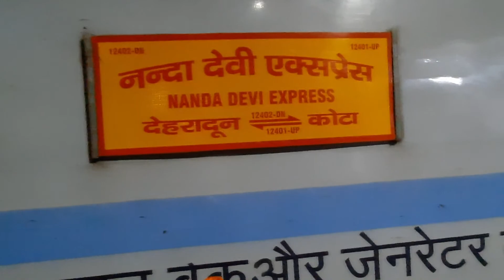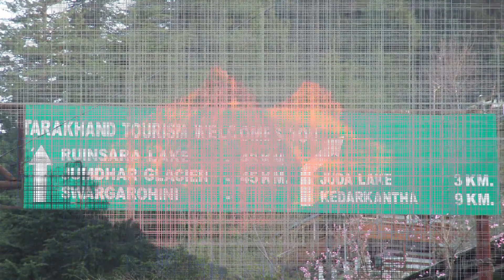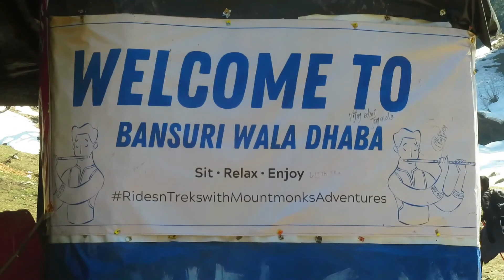Trek to Kedarkantha Peak Summit, part 1 : to Dehradun-Sankri-Juda ja Talaab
Audio credit:
1.

2.